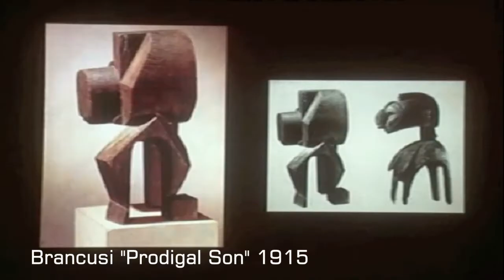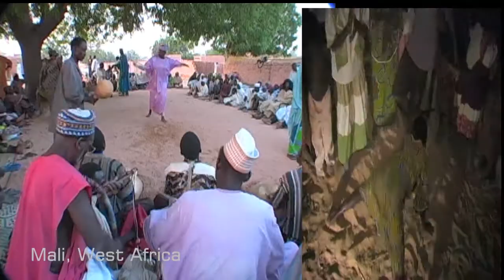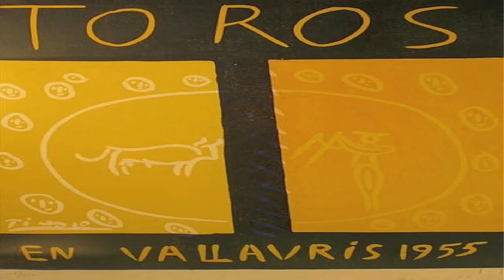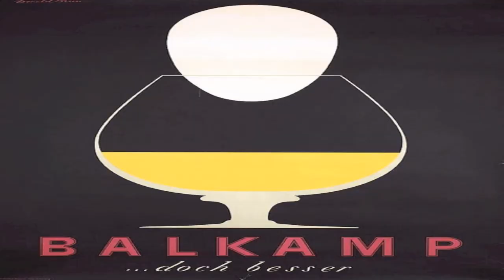Africa relationship to modern art & popular culture